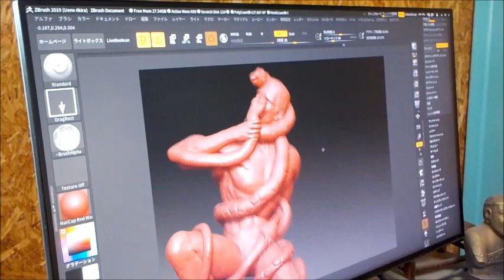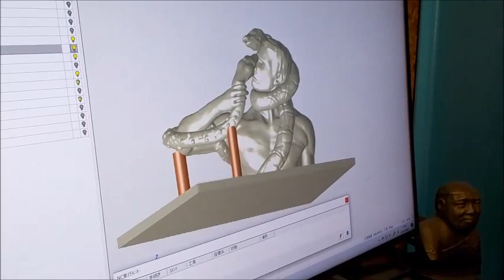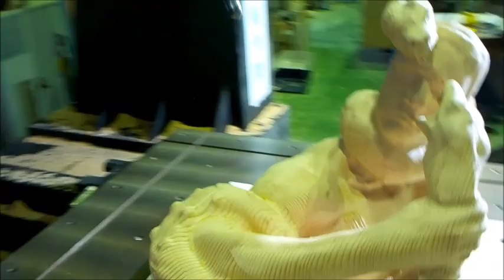蛇男 5軸加工 木彫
CNC加工時間は２１時間４６分
木材はスプルース寄木